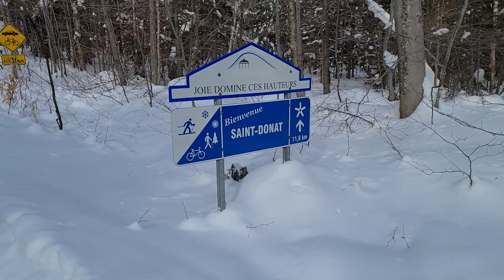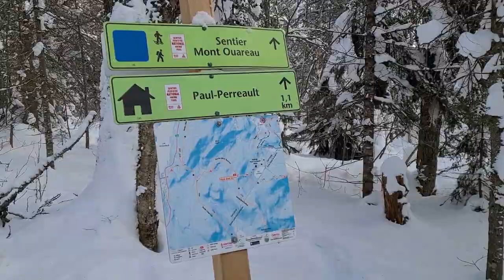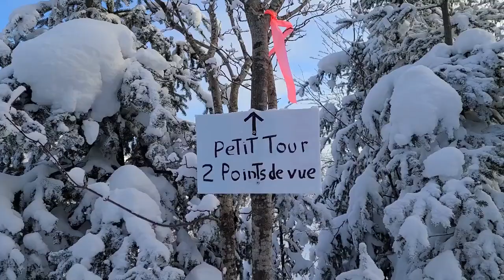Québec Rando: Le Kaaikop dans la splendeur hivernale -838 mètres- (2021)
Pour la deuxième fois en 6 mois!  Ce n'est pas dans mon habitude, mais en même temps, le paysage est tellement différent d'une fois à l'autre.  C'est magnifique, et Dave et moi, on a vraiment beaucoup de plaisir!